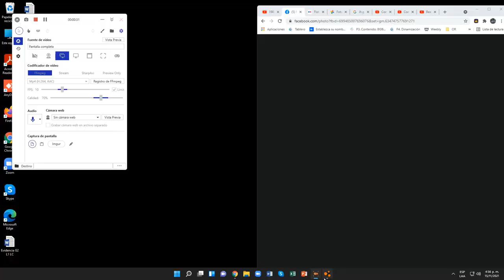BeamNG.drive (Time Trials) (CitroEn CXperience [Red])